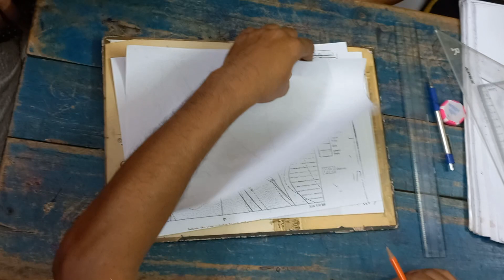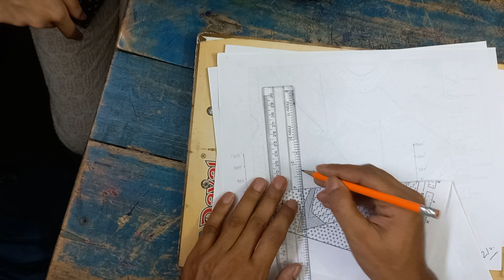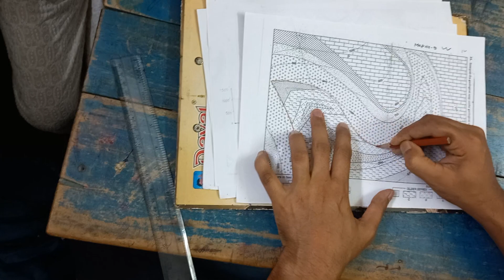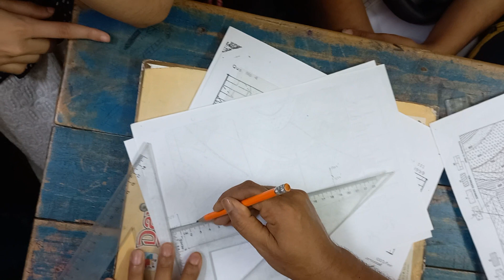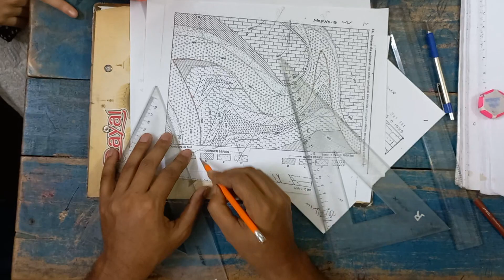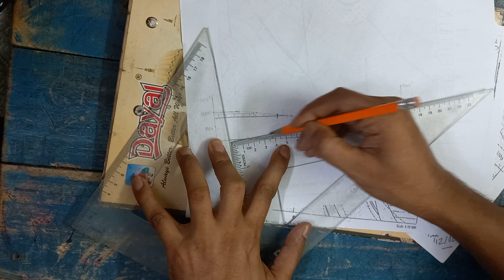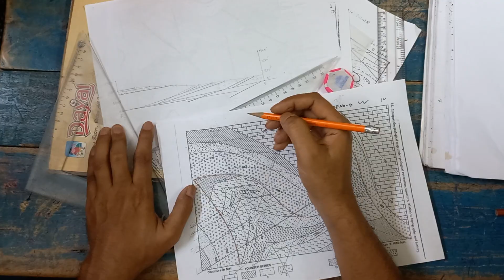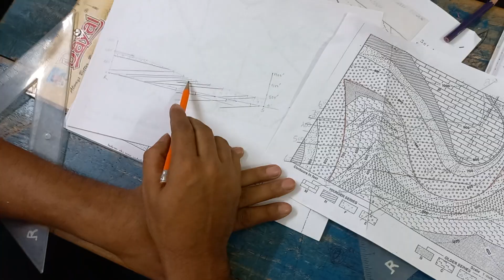Geological Map//Asymmetrical Fold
Download 25 Geological Map-